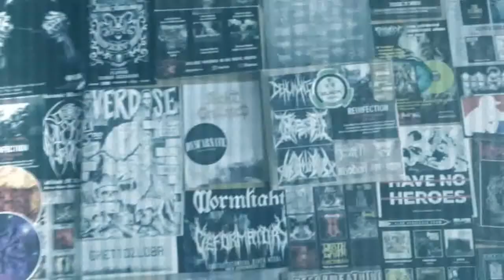NOVEMBRIS 2021 Ikmēneša Metāla Šovs METĀLKĀSTS LV Podkāsts #120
Šajā epizodē:

💀Ciemos Mārtiņš no grupas Nova Koma un podkāsta ''Viss ir slikti ar Mārtiņu un Jāni''
💀Atskats uz aizvadītā mēneša spilgtākajiem albumiem(Deodium, Ministry, Bullet For My Valentine u.c)
💀Vārds klausītājiem- kāds ir Tavs mīļākais mūzikas videoklips?
💀Neliela atgriešanās pie videospeļu saundtrekiem

Klausies arī Spotify un iTunes!

Metālkāsts LV ir podkāsts latviešu valodā smagās muzikas cienītājiem. Albumu apskati, dažādi topi, sarunas/intervijas, koncertu apskati u.c jaunumi \m/